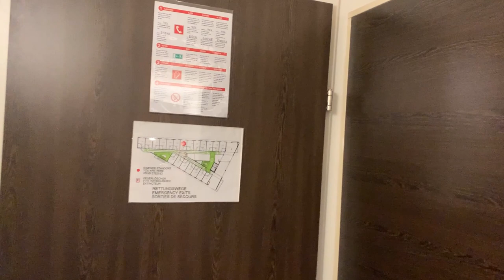Azimut Hotel Vienna 12142022